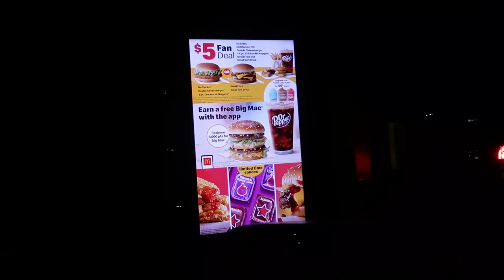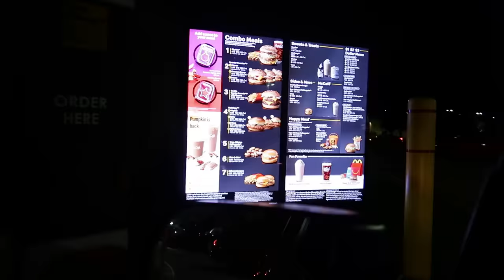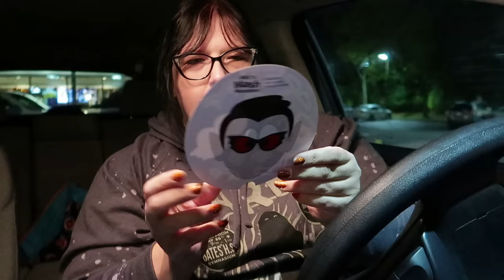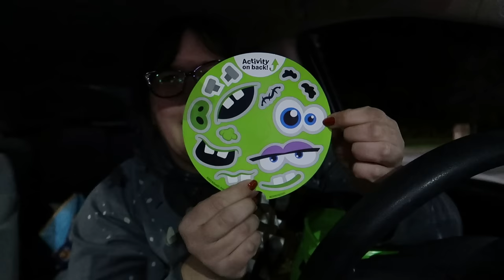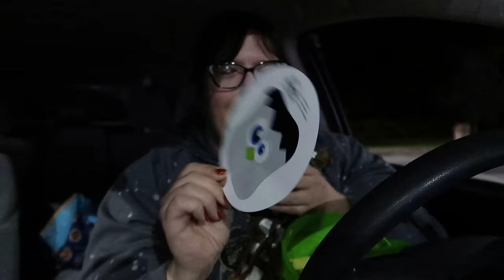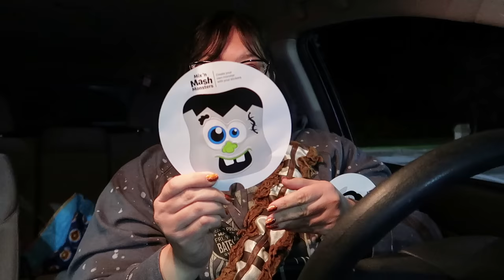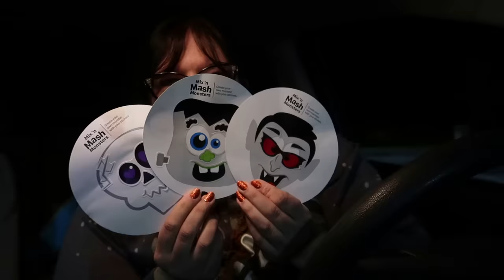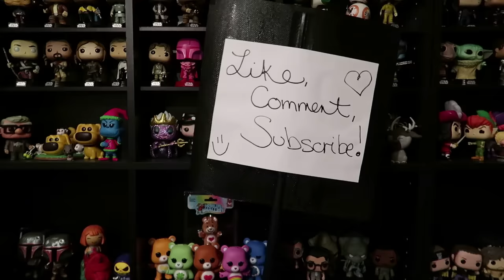McDonald's Boo Buckets and Jenny Penny are back!!!